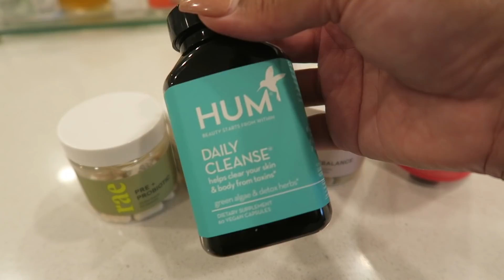A *REAL* honest Day In My Life Vlog!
A real and honest day in my life vlog. A day in the life of a full time working single mom from home!

I guess one might say I reached a milestone with this portion of my life. Yup, the I have "issues" and dont love myself stage. I guess Im grateful that I have come to this realization because maybe now I can do something to fix it? Maybe I can start to realize that self worth and self love is not validated by others but just by me.  Maybe this is the part of my life where everything shifts and I can actually look at myself in the mirror and say "hey! you deserve all the love!" and actually believe it. Im sure I have more to go with loving myself and being kinder to myself, but at least I am at that point in my life where I recognize where those traumas come from and now I can take the next step that needs to be taken and start implementing good practices in my everyday life that promote self love and respect.

So, on top of all that self reflecting and realization, i still have to be a mom and take care of a sick child today. Nadia had a slight fever over the weekend and I decided to keep her home from school today and monitor her, but she was doing very well compared to how she was feeling over the weekend. Whats funny, is as I'm typing this, Im literally just getting over a sickness as well. I think Nadia gave me her germs LOL

Also, before I forget I want to say thanks for watching todays video and always supporting my channel :) I believe in my dream of being successful on youtube, and that being successful could mean a lot of things to a lot of people, but for me its something that provides value to another person and also being able to support myself financially doing so! So thanks again and dont forget to subscribe and gives this video a thumbs up for me :) It helps out my channel and you can also turn on those notification bells so you dont miss any uploads from me and my journey through motherhood and life on YouTube.

Links to the products I used if you're interested-

My car caddie
Cook books
Dyson vacuum
Bissell spin wave floor cleaner
Nespresso coffee machine
Electric salt and pepper grinder
Electric desk
My camera I use
Nadia's plates